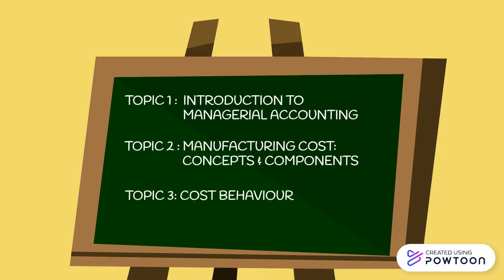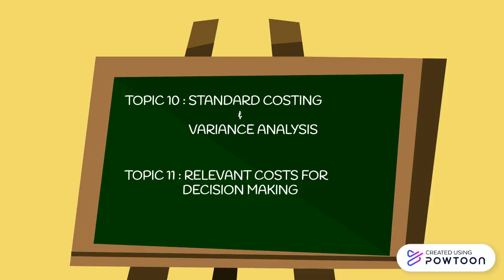INTRODUCTORY SESSION FOR AA025